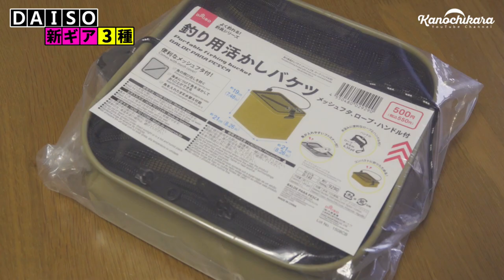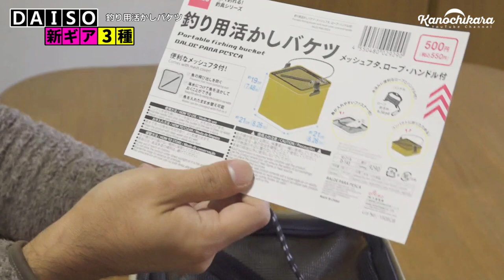2021年ダイソー新商品！3つのキャンプ道具が「買い」な理由【100均】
↓スケーター×かの地からで開発したメスティンはこちら↓

近くのダイソーは小さな店舗しかないので、ちょっと遠出して大型店のダイソーに行ってきました。
BE-PALでも紹介されていた3品を買い求めたのですが、大型店はやっぱ品揃えが違う…見たことない物がたくさんありました…。

今回購入したのは
・調味料ボトル収納ポーチ
・カトラリー収納ポーチ
・釣り用活かしバケツ
の3品です。

最後のバケツは本来の使用目的とは違いますが、今後絶対活躍してくれると思うなぁ。

OneTigrisテント